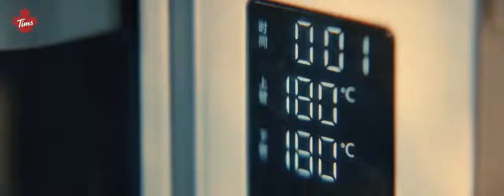yangyang for Tim Hortons coffee ☕☕